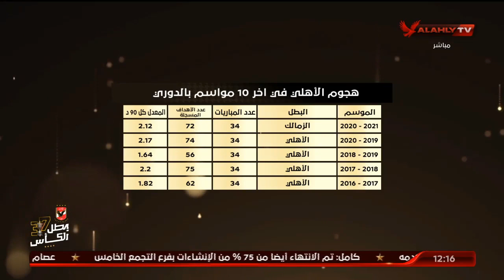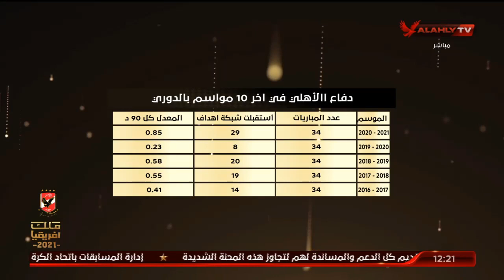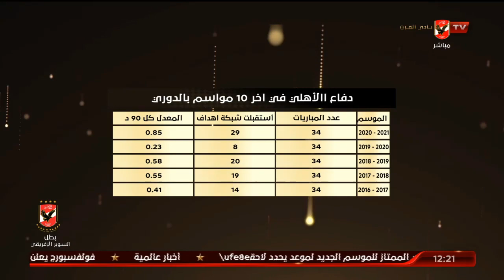أحمد ثابت يستعرض أرقام الأهلي في اخر 10 مواسم دفاعيا وهجوميا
أحمد ثابت يستعرض أرقام الأهلي في اخر 10 مواسم دفاعيا وهجوميا | البيت الكبير